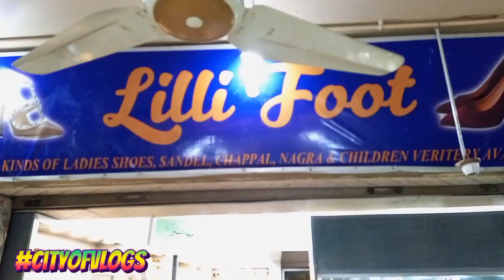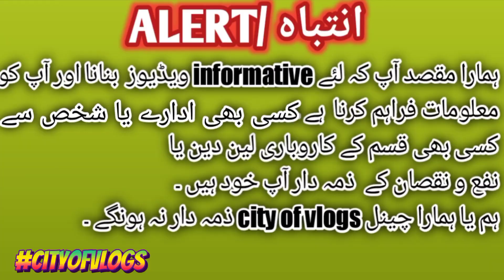Ladies footwear2022 | ladies footwear collection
Ladies footwear2022 | ladies foot wear collection
You will enjoy being on this channel with us.

Shop address :
Shop # 122 1st floor,iqbal shopping center 5 A   6/B
Paposh nagar nazimabaad karachi